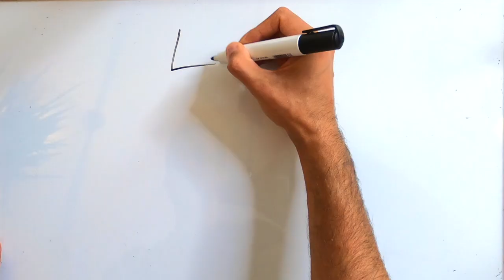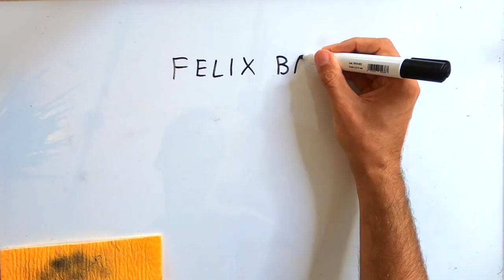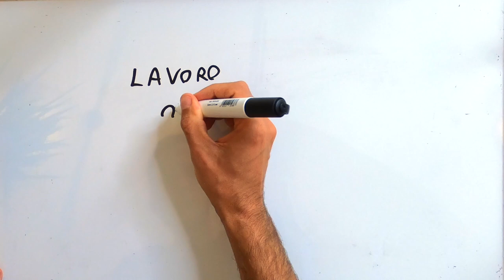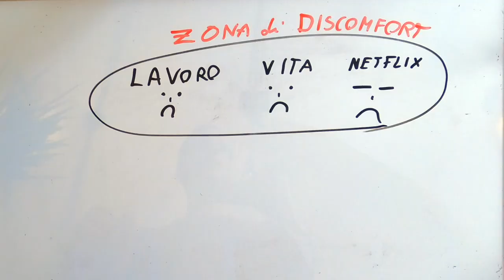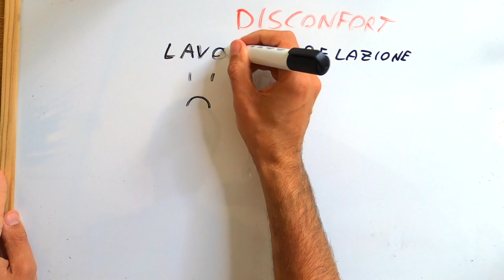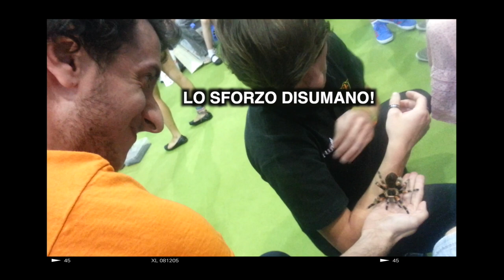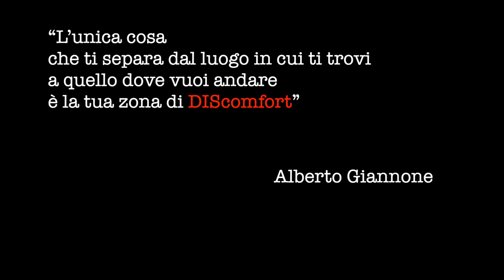TENGO IN MANO UNA TARANTOLA *ENTRO nella comfort zone*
Questa è la storia di quando ho tenuto in mano una tarantola nonostante la mia paura dei ragni (sono, anzi ero, aracnofobico)!
Sfrutto questa storia per raccontarvi cosa ne penso della comfort zone, se bisogna entrarci o uscirci, e la mia nuova teoria.
Nonostante i ragni e le tarantole, direi che è un video di crescita personale!
Come superare l'aracnofobia e la paura dei ragni!

✅CHI SONO?
Ciao, sono Alberto Giannone e amo sperimentare cose sia nel  business che nella vita!  ;)